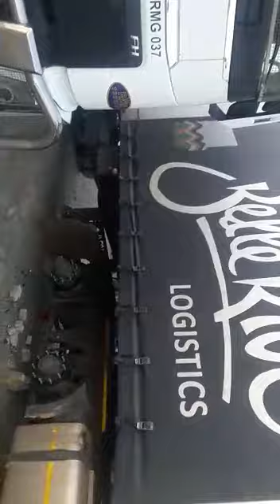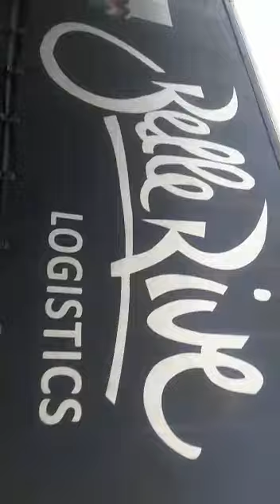Tyre thieves pounce trucks at Shell Garage Kroonstad